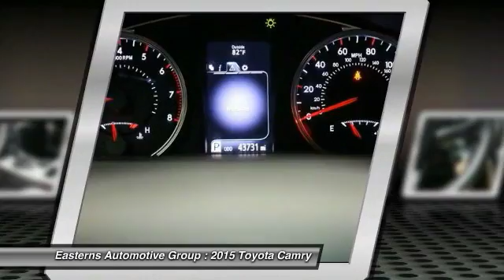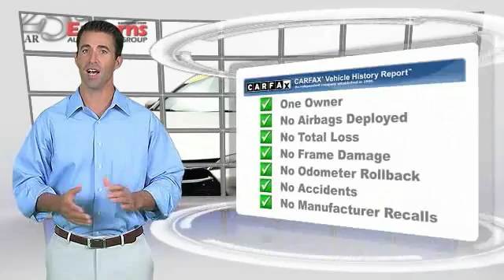2015 Toyota Camry DC, Maryland, and Virginia 95711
2015 Toyota Camry SE - $17490

Don't miss this 2015 Toyota. Make a great choice today with this must-have . Learn more about this  by contacting the dealership today and complete your driving dreams.